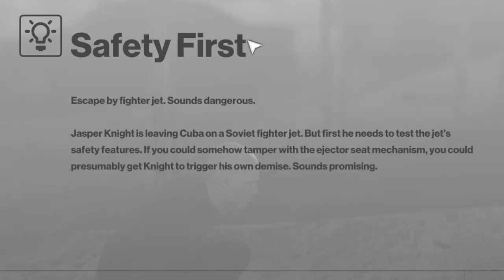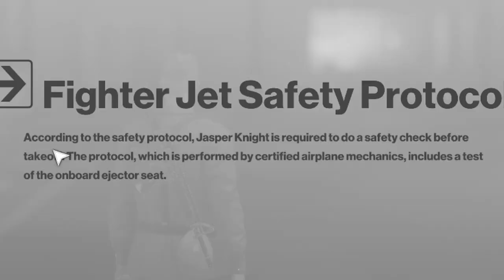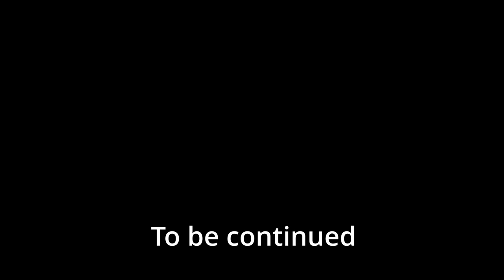Hitman but I only use hammers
Utilizing the greatest hitman tool in the arsenal to take down Lenny Kravitz and a Soviet commander is as fun as it sounds